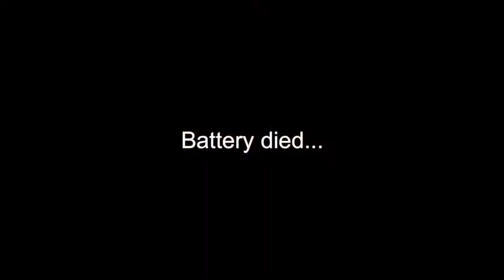Push Day (Back-Shoulders) & ELECTRIC Bike Ride!!!!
Had to re-upload cause of some issues sorry, enjoy once again!